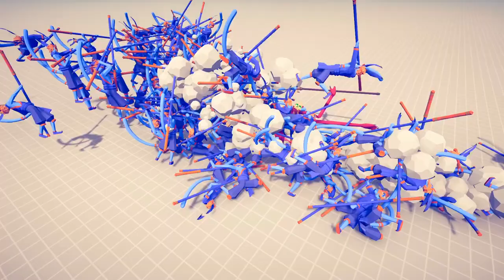NUCKELAVEE vs ARMIES | TABS - Totally Accurate Battle Simulator